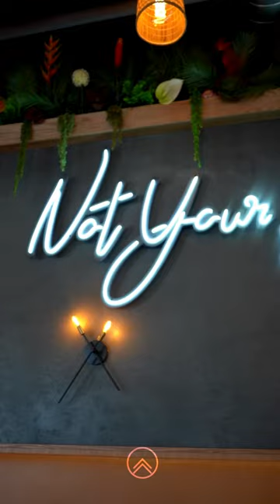This is what we do!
Wild in the Heights, Houston, TX.

A special thanks to In House Social, HTX!!!